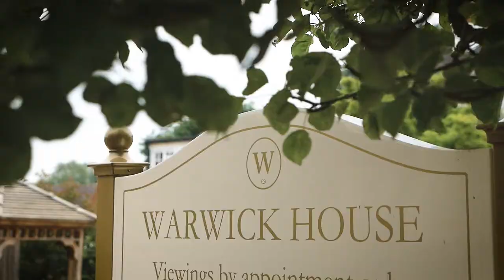From meeting abroad to getting married! | Lauren and Luke's Wedding | Warwick House, Southam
Lauren and Luke, a couple perfect for one another. Filming their day was an absolute pleasure, wishing them all the best in the future!